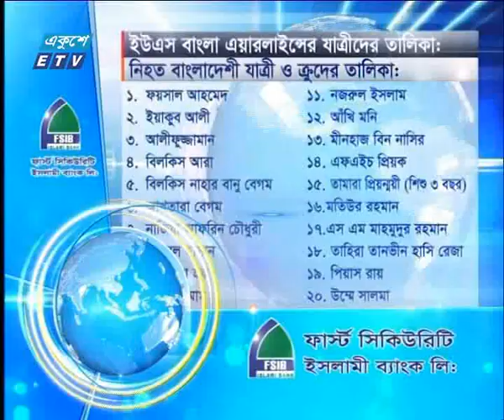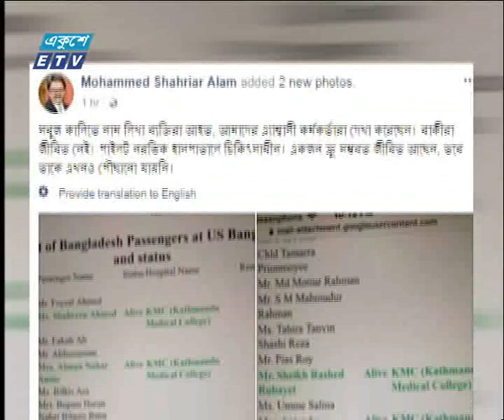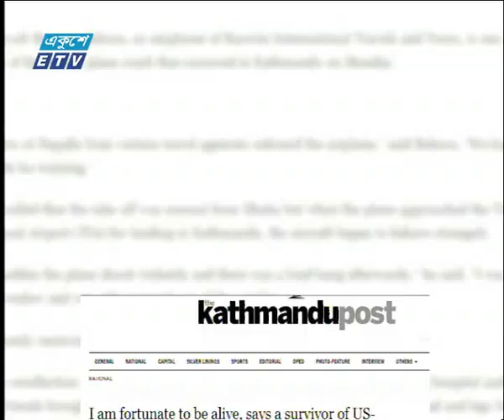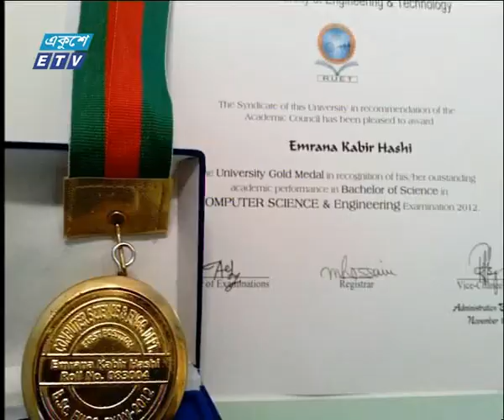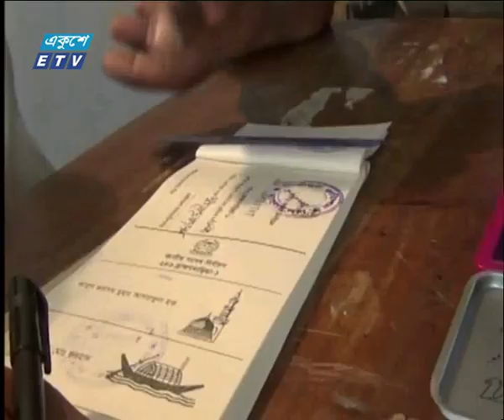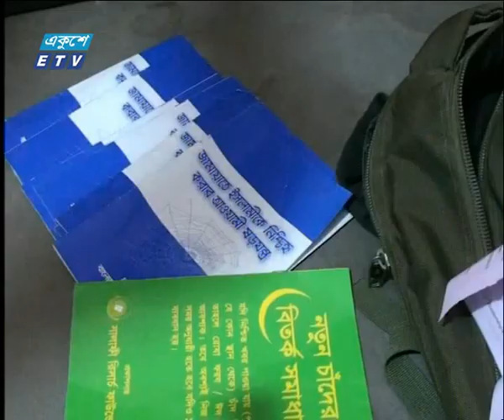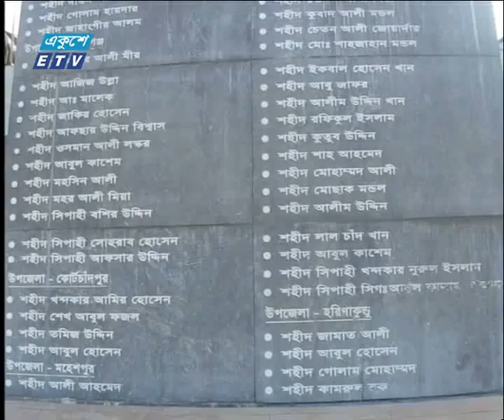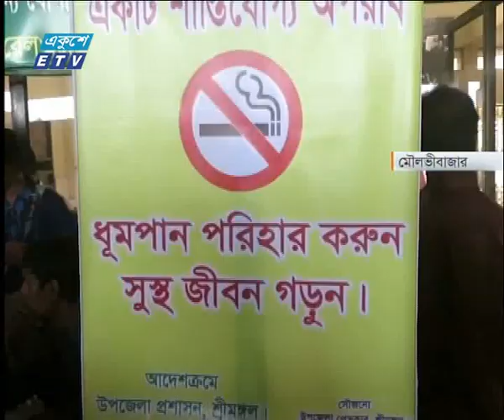11 AM News 13 03 2018| ETV News